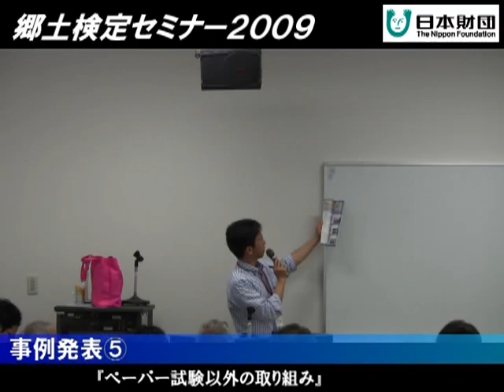郷土検定セミナー２００９ 事例発表⑤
小田原まちづくり応援団による「ペーパー試験以外の取組み」についてのプレゼンテーション